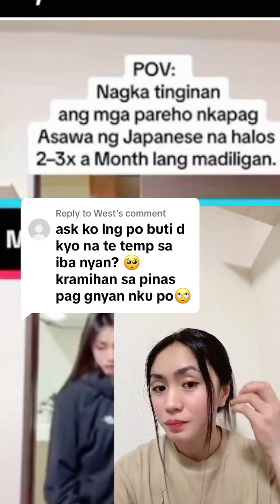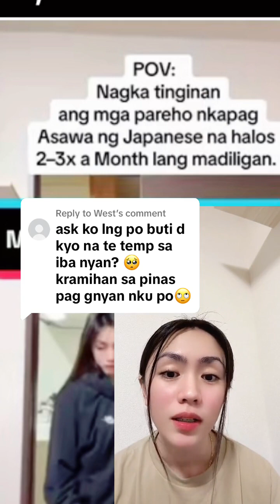SAGOT SA COMSEC #5